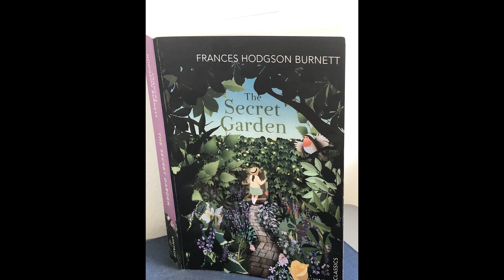The Secret Garden, By Frances Hodgeson Burnett. Chapter 6, Read By Christine Hounslow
Christine Hounslow  🌞

Trained at the Academy of Creative Training  (ACT) – Brighton

Member of Equity

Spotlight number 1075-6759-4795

Available for film, theatre, voice overs